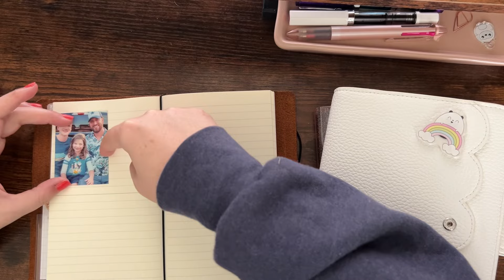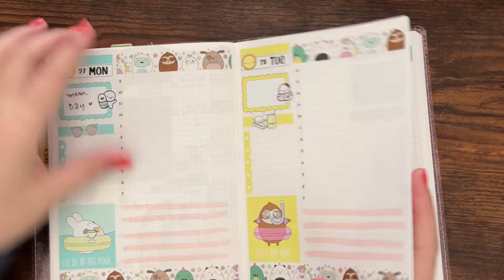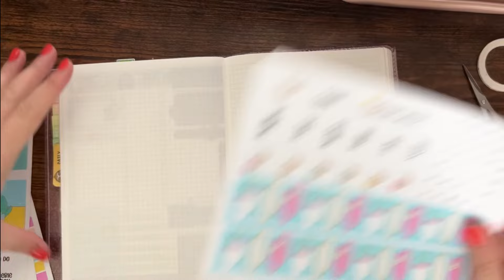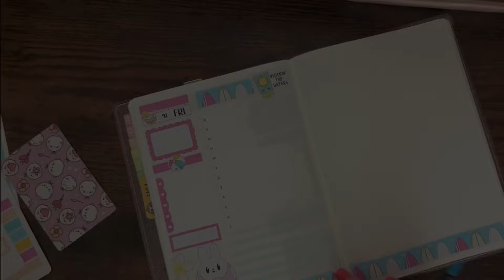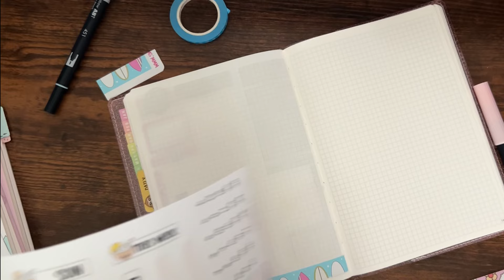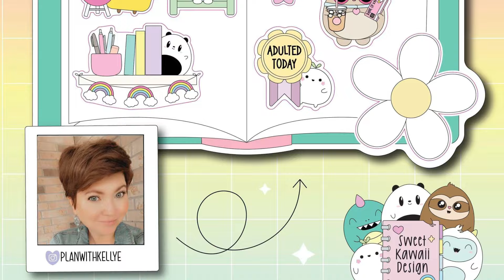Daily PWM ft Beach Vibes kit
Hey y’all!  Most of the stickers in my videos are from the following shops:

Use the PR code THEMAULYSQUAD to save 10% on your order and get the team freebie sticker!